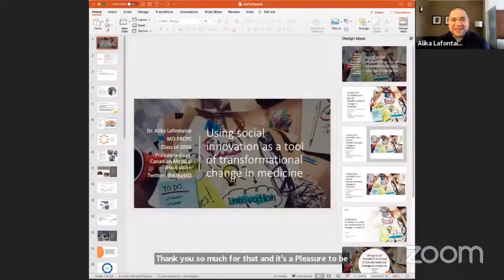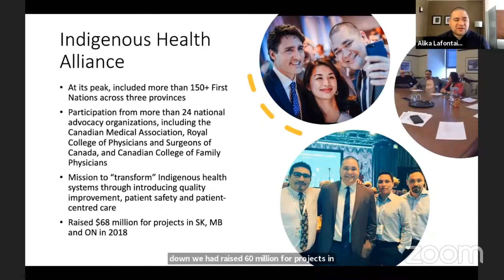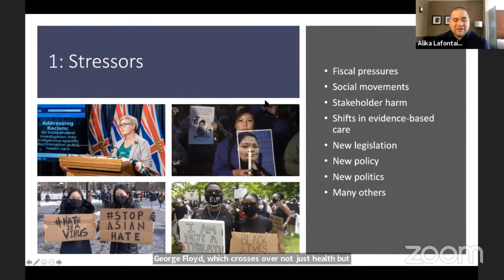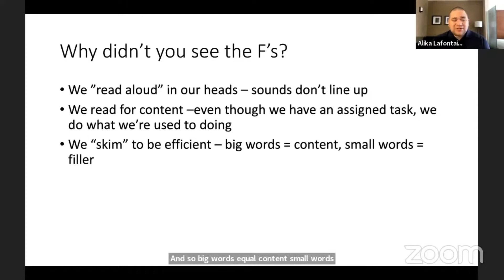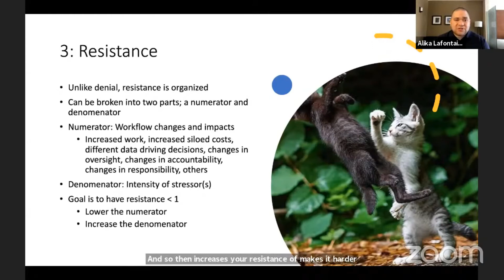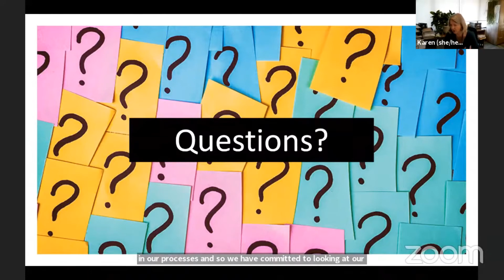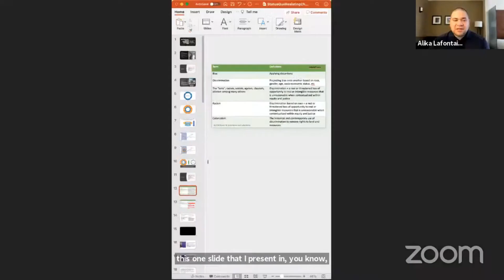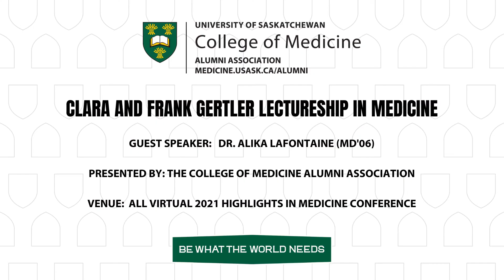Clara and Frank Gertler Lectureship in Medicine - 2021 Highlights in Medicine Conference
Guest Speaker:  Dr. Alika Lafontaine (MD'06)